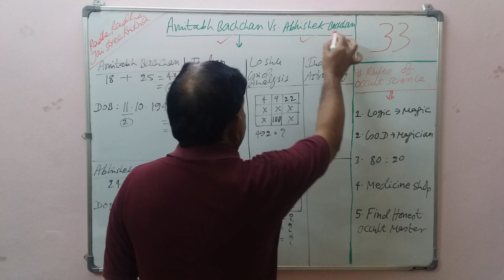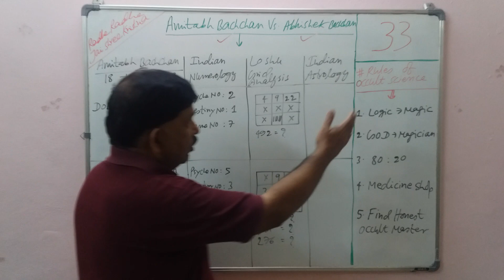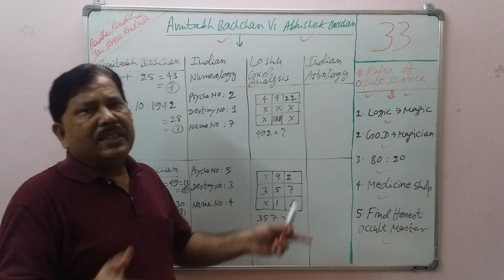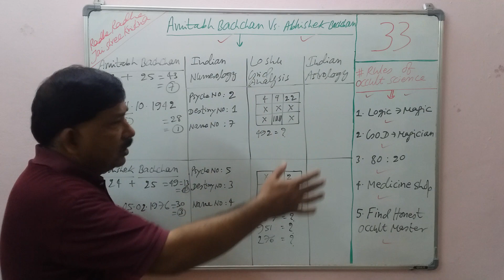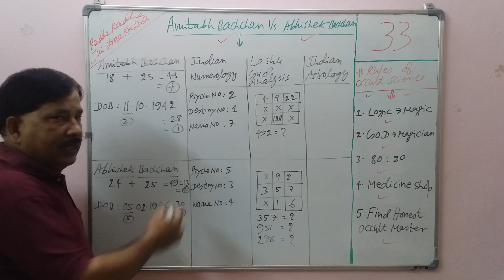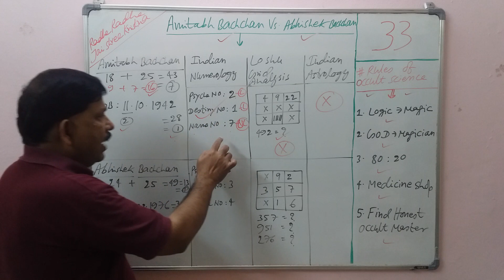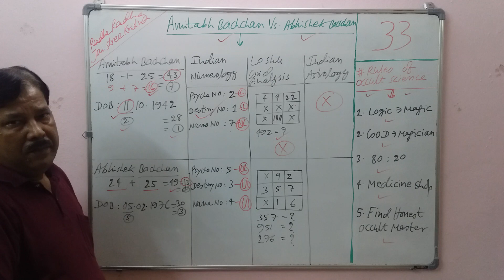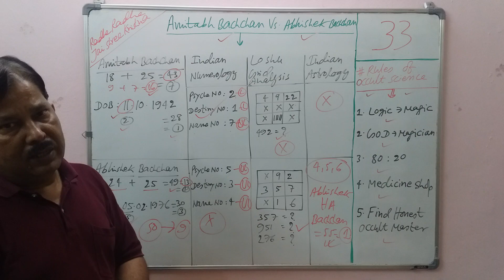Numerology Predictions 2022 For Amitabh vs Abhishek Bachchan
APPEKSHA EDUCATION
(PAID NUMEROLOGY SUGGESTIONS, SOLUTIONS AND REMEDIES)
By

Fee: Given Below
Call Time: 7 PM – 11 PM
Message Time: 11 AM – 11 PM (Leave Message before Calling)
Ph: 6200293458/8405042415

Fee: Ask for Details (Pay in Advance)
Morning: 10 AM - 5 PM
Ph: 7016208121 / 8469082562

Big Note
Full Name
Father’s Name
Original DOB
Birth Time
Birth Place

Free Tarot Card Reading – by Acharya Santwwana
Suggestions, Remedies and Solutions
Includes